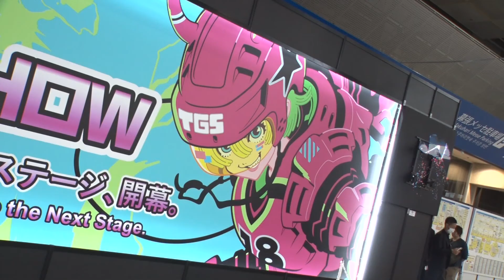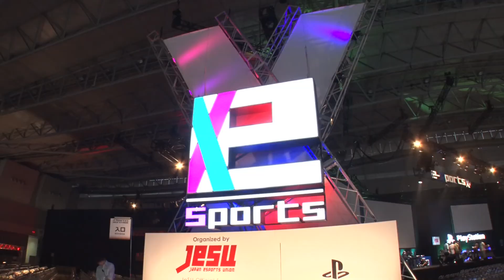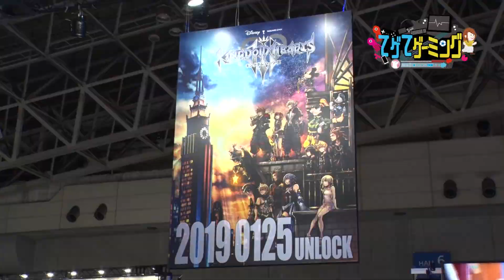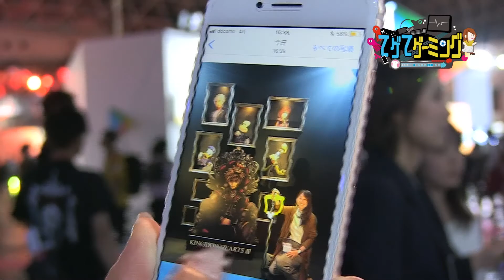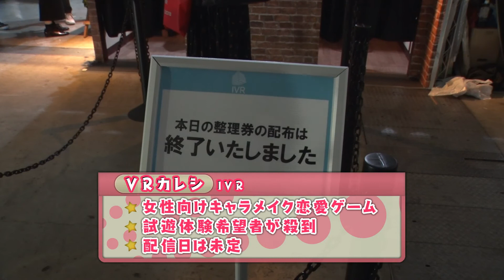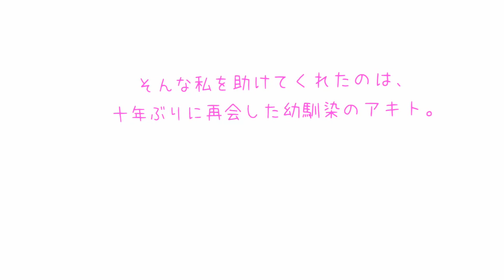#2 MBCテレビ 新番組『てゲてゲーミング』【TGS2018】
MBCテレビ新番組『てゲてゲーミング』
榮徳多賀子が、最新の機器やゲームが展示される『東京ゲームショウ』に潜入。

会場の中でも一際”近未来感”が漂うVRコーナーへ。バイクレースゲームではあまりのリアルさに大興奮。

さらにVR恋愛ゲーム「VR・カレシ」も体験！ツンデレのカレシにキュンキュン。

鹿児島のプロゲームチーム『Sengoku Gaming』は、国内最強の座をかけた真剣勝負を行う。

MBCテレビ『てゲてゲーミング』とは？
ゲームに特化した「てゲてゲ」のスピンオフ番組が深夜に誕生。
世界中で10億人以上が熱狂するというeスポーツ(エレクトロニック・スポーツ)の世界を、ゲーム大好きタレント榮徳多賀子が体感！